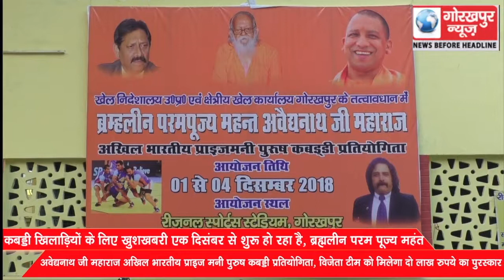कबड्डी खिलाड़ियों के लिए खुशखबरी एक दिसंबर से शुरू हो रहा है, ब्रह्मलीन परम पूज्य महंत अवेद्यनाथ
कबड्डी खिलाड़ियों के लिए खुशखबरी एक दिसंबर से शुरू हो रहा है, ब्रह्मलीन परम पूज्य महंत अवेद्यनाथ जी महाराज अखिल भारतीय प्राइज मनी पुरुष कबड्डी प्रतियोगिता, विजेता टीम को मिलेगा दो लाख रुपये का पुरस्कार